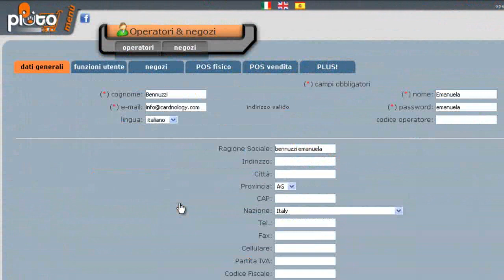3.04 - Come organizzare l'area operatori